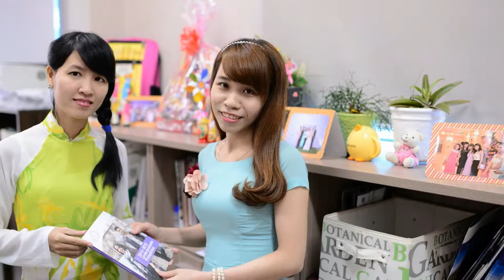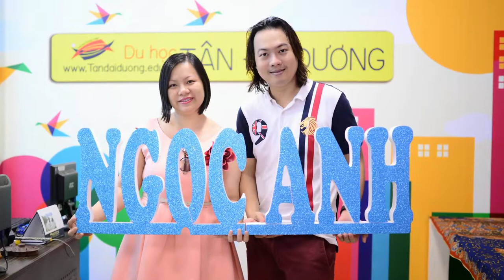Công ty Tân Đại Dương vui mừng chào đón mùa xuân 2015